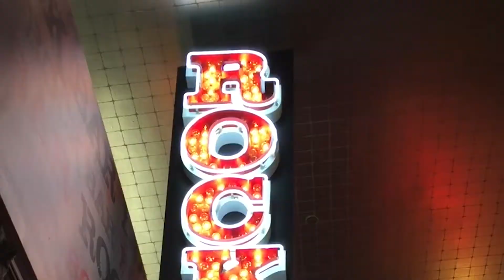St Patricks Day Las Vegas 2019 | March Madness Las Vegas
Sin City Club Crawl offers the best St Patrick's Day & March Madness night tours in the city! The have 3 HUGE party buses to take you all around the Las Vegas Strip to different clubs and bars!

Pub Crawls and Club crawls are a great way to meet new people skip long lines in Las Vegas nightclubs and also check out some really cool Las Vegas Bars! Sin City has set the bar on exploring and traveling the Las Vegas strip featuring there HUGE party buses they can transport you to any Las Vegas destination club and bar they have in their packages.